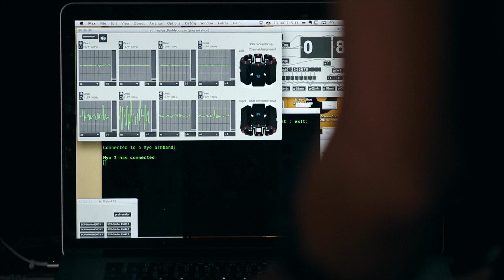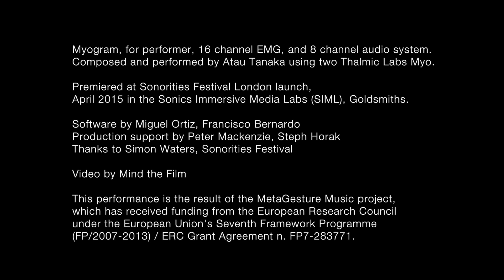Myogram (2015)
Myogram is an 8 channel sonification of muscular corporeal states by Atau Tanaka. By placing a ring of four electrode channels on each forearm of the performer, we hear the neuron impulses of muscle exertion from the shoulder through the hand. The multiple electrodes on the forearm focus on specific muscle groups from flexor to extensor, the carpi ulnaris, brachioreadialis, to palmaris longus. This reports on voluntary muscle activity causing wrist rotation and finger movement. These rings of sensors on each arm, left and right, are mapped to dual quadraphonic speaker spaces, a ring on the left wall and a ring on the right wall. First a direct audification of motor unit action potentials is heard as spikes. This stochastic pulse train reflects performer limb activity. The pure spikes then feed resonators and filters, resulting in a sonification by sound synthesis that responds to the musician’s gestural language. This piece was created using two Myo interfaces, custom EMG-OSC bridge software by Francisco Bernardo, and in musical collaboration with Miguel Ortiz.